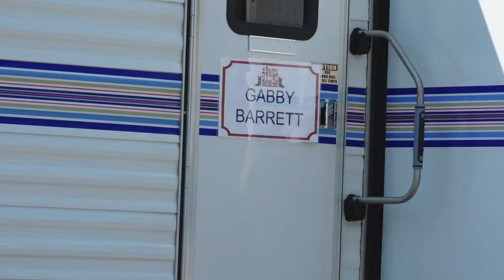Gabby Barrett NBT Teaser | Radio Disney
Gabby Barrett is Radio Disney's newest NBT (Next Big Thing) featured artist! Follow along her journey here on Radio Disney.

The official Radio Disney and Radio Disney Country channel is where you can get an inside look at what’s new from your favorite artists including Justin Bieber, BTS, Selena Gomez, Sabrina Carpenter, Shawn Mendes, Camila Cabello, Taylor Swift, Ariana Grande, Meghan Trainor, Charlie Puth, Kelsea Ballerini, and more! Watch performances from the Radio Disney Music Awards, catch up with artists in the studio, and see exclusive acoustic performances!